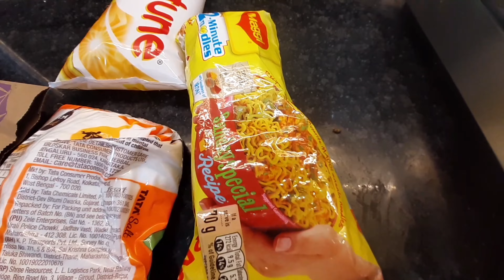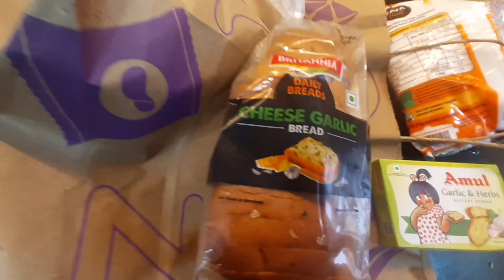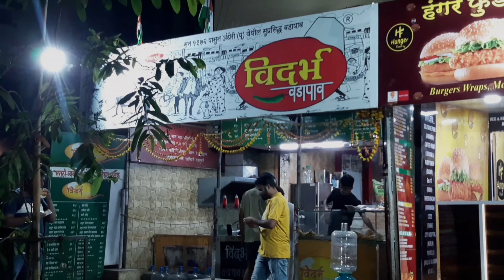Workout karo and MAGGIE khau | OMMAKWANAAA